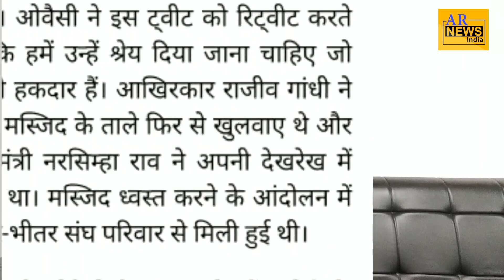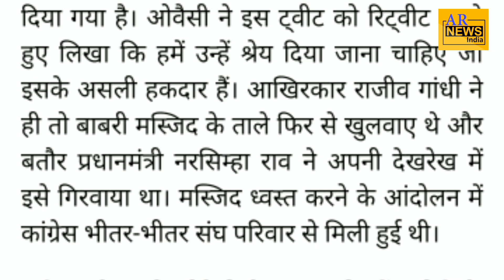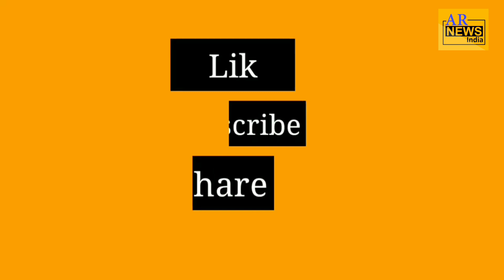Asaduddin Owaisi| Ayodhya Ram Mandir| Congress and BJP| PM Modi in Ayodhya| Latest News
Story by AR News India
Anchor Ahmad Salman
Owaisi statement on Ayodhya Babri Masjid Ram Mandir
Congress and BJP